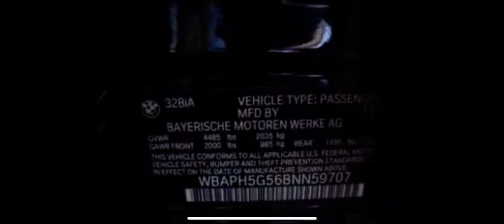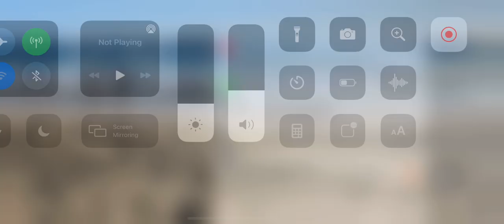Rv paint department the paint department ocrv Yelp yellowpages Valencia Pomona chino Chico bell